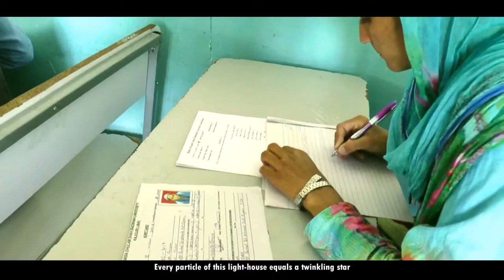BGSB University [Anthem] 2018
• BGSB University doesn't hold back to make its mark in co and extracurricular activities.

• We regularly participate in the national and state level seminar's, games, competition, quizzes etc.

• There is a perfect balance maintained between the studies and events, so that either does not affect the other.

• Anthem lines written by Khursheed Bismil Sahib